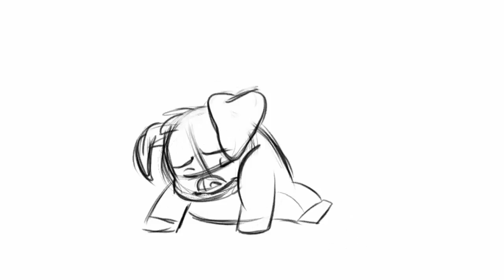Demo Reel 2019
My new Demo Reel :)